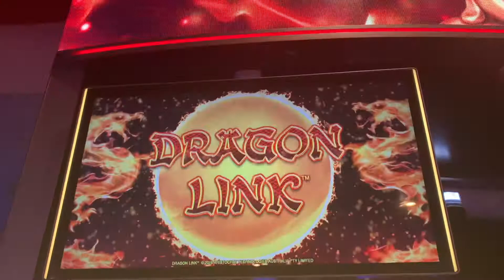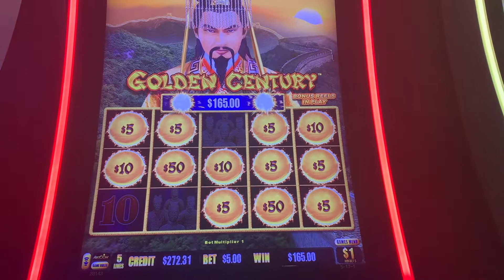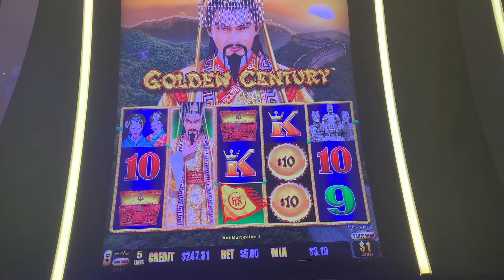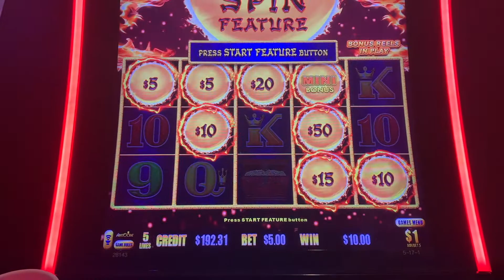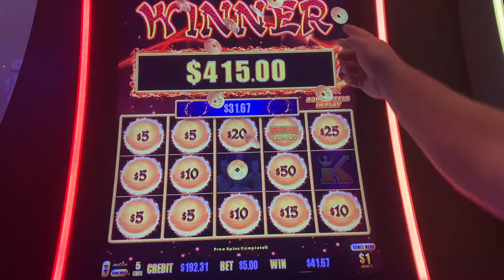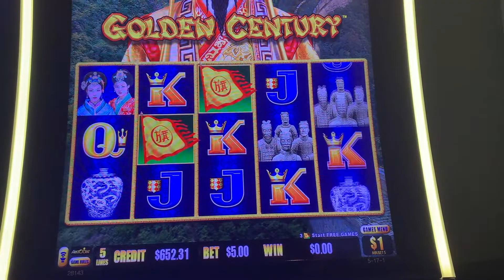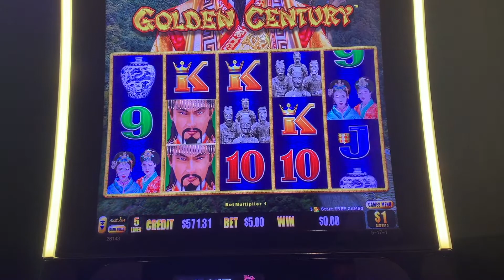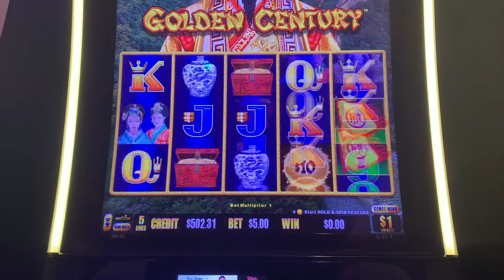Dragon Link - Golden Century $5 bet Wins!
Johnny Big Bucks, CoCo and CatCalls play Golden Century machine to try and get that hand pay!
Johnny plays $1 denomination at minimum bet level - $5 total bet. Multiple bonuses in this video! Flag symbols trigger free games.  Fire ball symbols trigger Hold and Win feature for big wins! Mini Progressive win symbol is won.